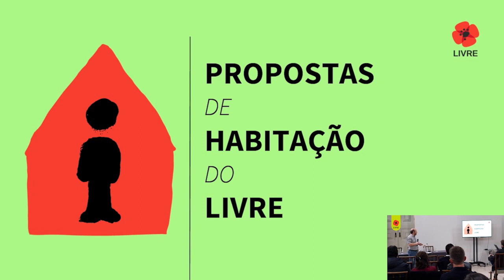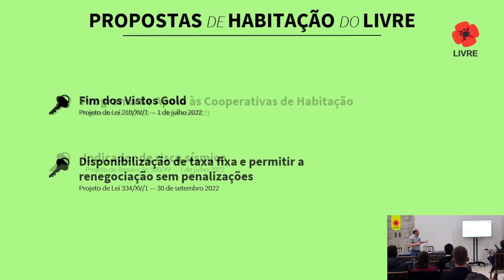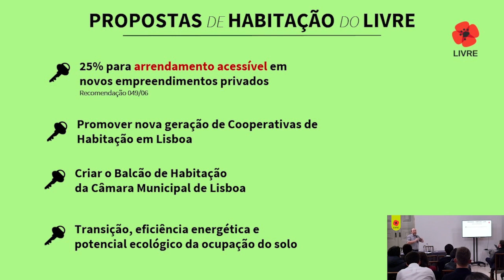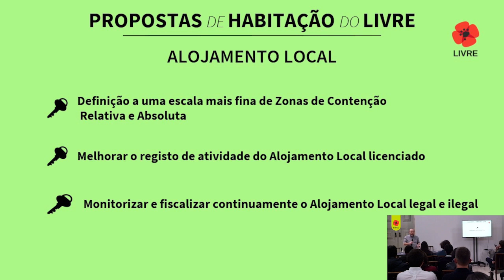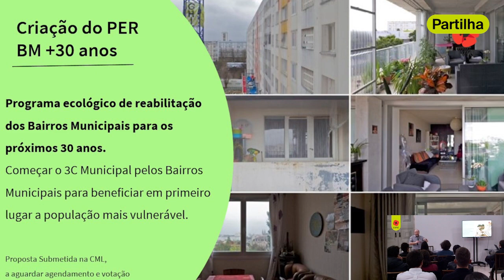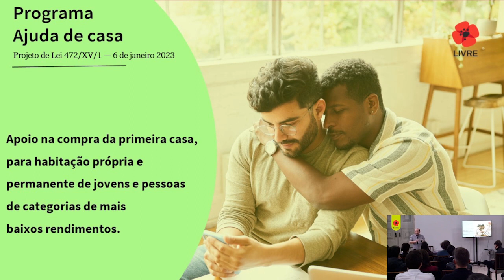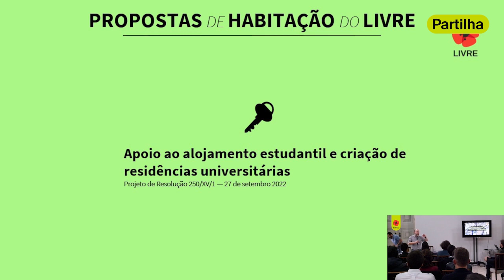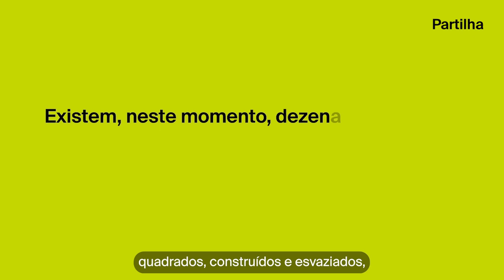Casas para pessoas em Lisboa — Chaves para uma solução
Viver em Lisboa nunca foi tão difícil. Com a população cada vez mais empurrada para longe da cidade, como podemos voltar a tornar Lisboa um lugar de todos e todas?